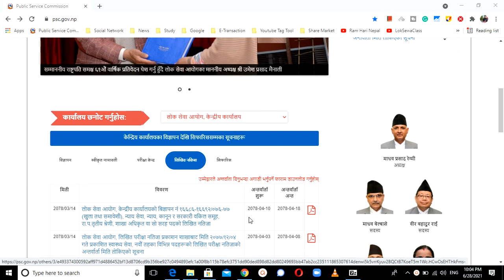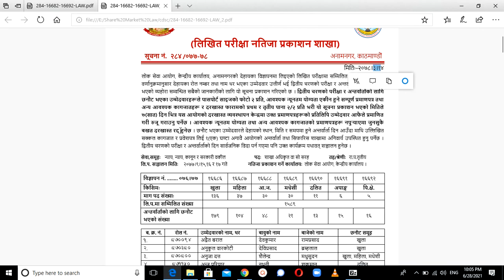result of section officer Law 2076/77 । loksewa nepal . loksewa class loksewa news nepal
This educational channel is dedicated to all aspirants who are preparing for any examination for government service. All the Videos are on HashTag
We deal Content of.